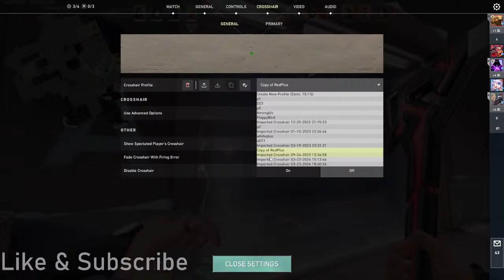Playing New Agent CLOVE || Valorant India Live Stream || Like & Sub || Road to 500 subs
Top Donators:
Utkarsh : 130
Sudhanshu : 100
Jai : 69

support -  rxgamingyt@ybl

Valorant is a team-based first-person hero shooter set in the near future. Players play as one of a set of Agents, characters designed based on several countries and cultures around the world. In the main game mode, players are assigned to either the attacking or defending team with each team having five players on it. Agents have unique abilities, each requiring charges, as well as a unique ultimate ability that requires charging through kills, deaths, orbs, or objectives. Every player starts each round with a "classic" pistol and one or more "signature ability" charges. Other weapons and ability charges can be purchased using an in-game economic system that awards money based on the outcome of the previous round, any kills the player is responsible for, and any objectives completed. The game has an assortment of weapons including secondary guns like sidearms and primary guns like submachine guns, shotguns, machine guns, assault rifles and sniper rifles. There are automatic and semi-automatic weapons that each have a unique shooting pattern that has to be controlled by the player to be able to shoot accurately. Different agents allow players to find more ways to plant the Spike and style on enemies with scrappers, strategists, and hunters of every description. It currently offers 18 agents to choose from. They are Brimstone, Viper, Omen, Cypher, Sova, Sage, Phoenix, Jett, Raze, Breach, Reyna, Killjoy, Skye, Yoru, Astra, KAY/O, Chamber, and Neon.